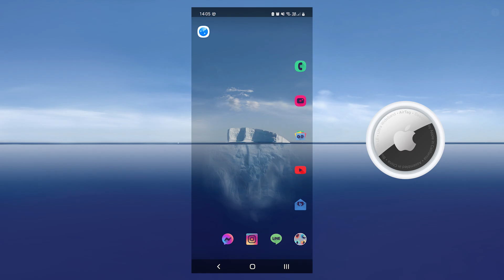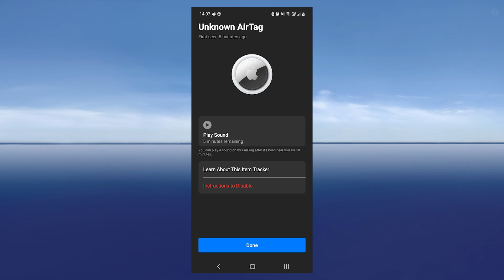How to check for nearby AirTags using an Android phone | Find AirTags using Android.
If you are worried that someone may be tracking you using an Apple AirTag but don’t have an iOS device to check. This article will show you how to check for AirTags using any Android device. This will allow you to check for certain that you aren’t being tracked using an AirTag.